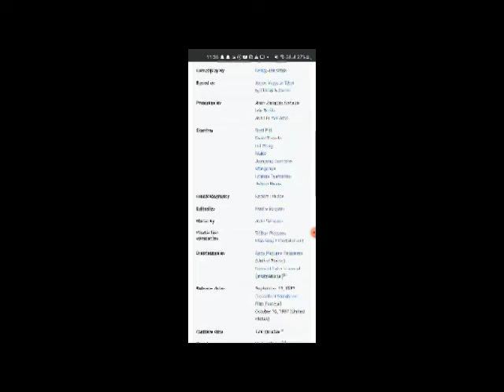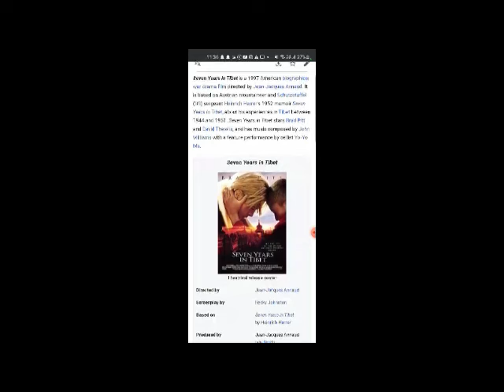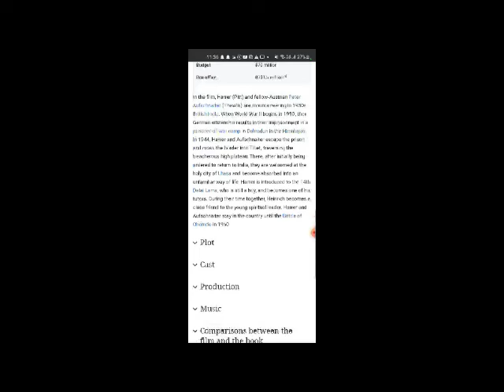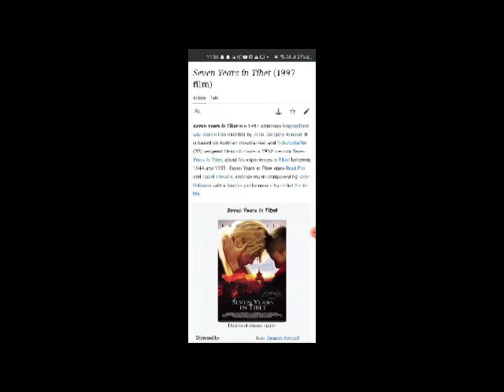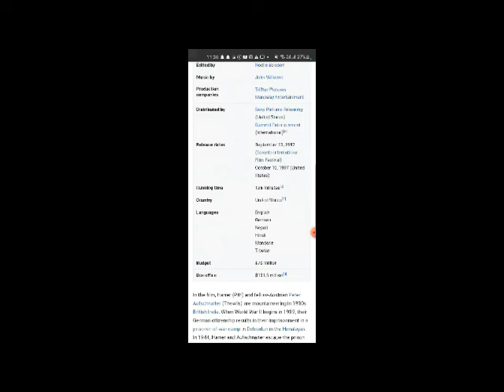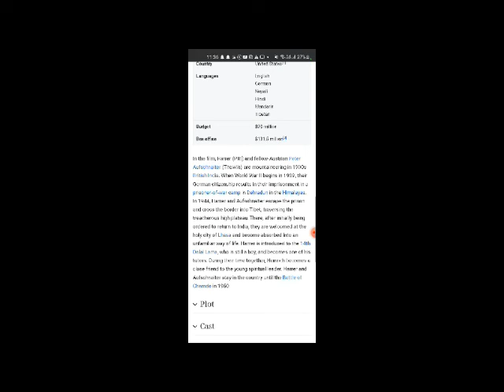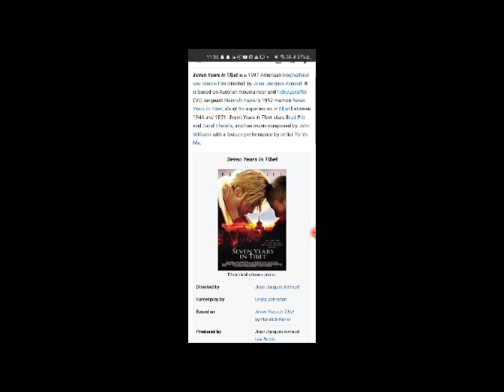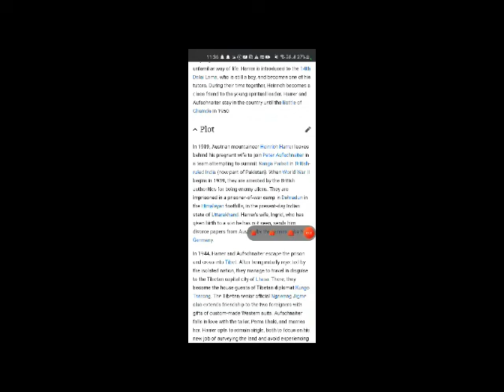Seven Years in Tibet Full Movie Facts & Review In English / Brad Pitt / David Thewlis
In this video we will tell you about fact and review of movie Seven Years in Tibet .